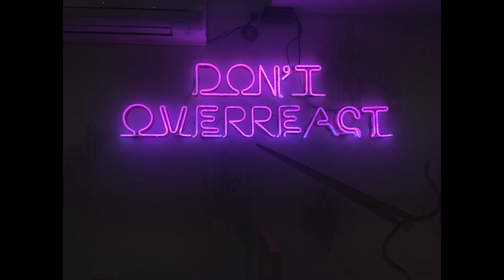Anyone Can Play Guitar - Reacting to EVERY Radiohead song in Alphabetical order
Hi all, I am Kevin and welcome to Don't Overreact!

I will be reacting to mainly Music, Movies and TV Shows! But please do let me know what you want me to react to!

Hope you all are well and enjoy my opinions!

Thanks